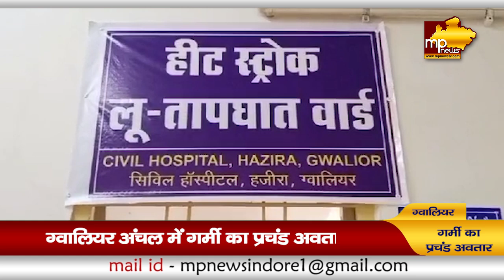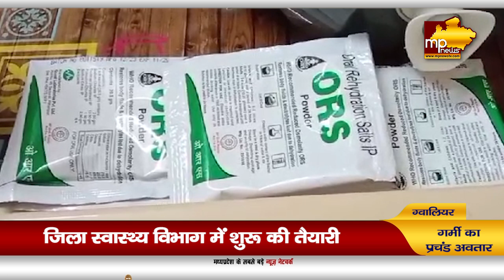ग्वालियर में गर्मी का प्रचंड रूप, शहर के 6 अस्पतालों में ब्लू वार्ड बनकर हुआ तैयार! MP News Gwalior